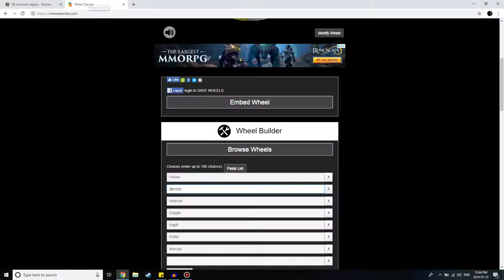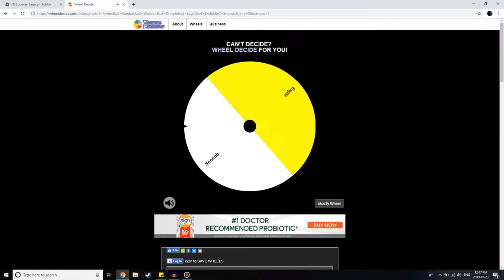Loomian Legacy Ep 1 Our Journey Begins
Description:
hey guys sorry for the no videos this past couple of weeks i havent forgot about you i just wanted to play this game so excited it came out